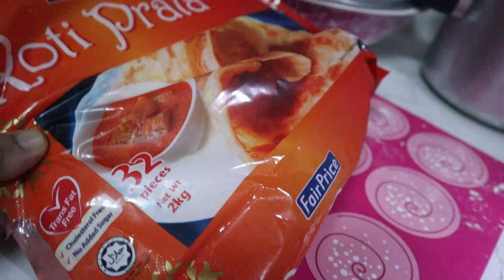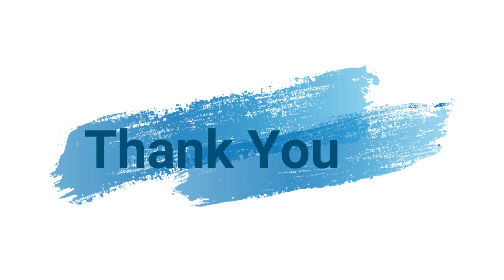தமிழில் BULK SNACK PREPARATION FOR RAMADAN 2020- AFGHAN BOLANI RECIPE - 4 TYPES FRUIT SARBATH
AFGHAN BOLANI
3 cups flour
1 teaspoon salt
1 Tbspn sugar
1 1/2 tspn yeast
1 1/2 -2 cups warm water

Stuffing:
4 mashed potatoes
green onion / spring onion
shredded chicken 200 gms
1 tbspn chilli pwder
1 tbspn coriander
1/2 tbspn Turmeric
1 tbspn pepper pwder
1 tbspn jeera powder
salt

CHICKEN SAMOSA:
500 gm chicken boneless minced
2 big onion
green chillies 5-6
mixed veggies 1/2 cup
1 Tbspn chilli powder
1 Tbspn Dhania
1/2 sp Turmeric
1 Tbspn garam Masala
1 Tbspn jeera powder/ cumin powder
salt

Curry Potato Spring Roll:

200 gm minced chicken
1 tbspn curry powder
1 tbspn Sugar
salt

2 diced onions
curry leaves
2 tbspn curry powder
4 cut ,cooked potatoes

Ginger Garlic Paste:
500gm garlic
500gm garlic
1/4 cup oil
2 tspn salt
1/4 cup water

Coriander Chutney:
Bunch of coriander
2 onion
4 green chillies
salt
lemon sized tamarind

4 Types Sarbath / Squash:
Lemon Squash:
10 lemons juice without water
2 cups sugar
1 cup water

Orange Squash:
10 oranges juice without water
2 cups sugar
1 cup water

Strawberry Squash:
500 gm strawberry juice without water
2 cups sugar
1/2 lemon juice

Watermelon Squash;
1 litre watermelon juice without water
2 cups sugar
1/2 lemon juice